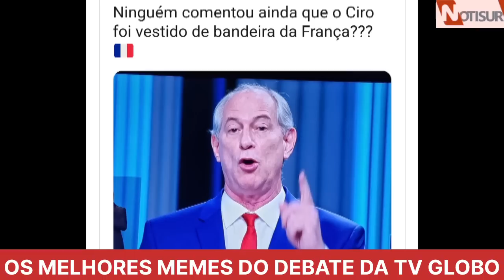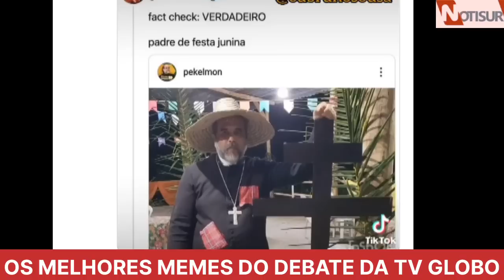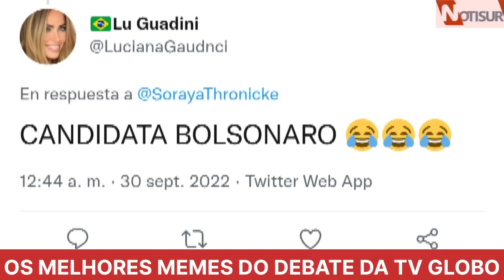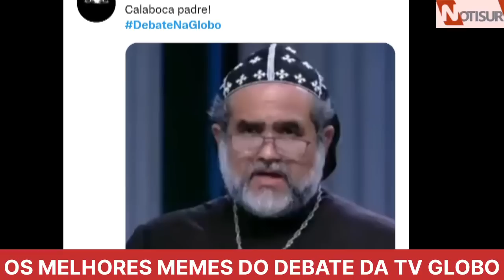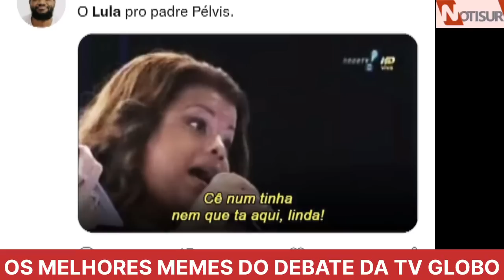Os Melhores memes do debate da TV Globo: Padre Laranja Kelmon Lula Bolsonaro